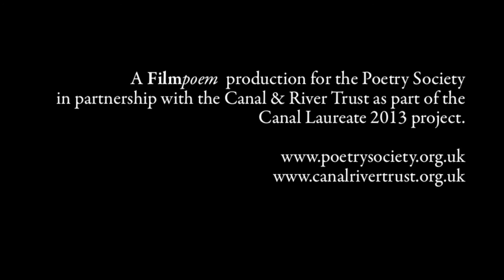The Black Delph Bride by Liz Berry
Written and read by Liz Berry
Directed by Alastair Cook for Filmpoem
Sound by Luca Nasciuti